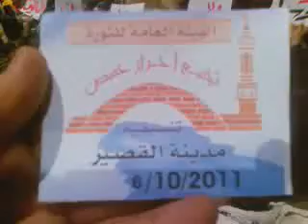حمص القصير مسائية 6/10 ج4